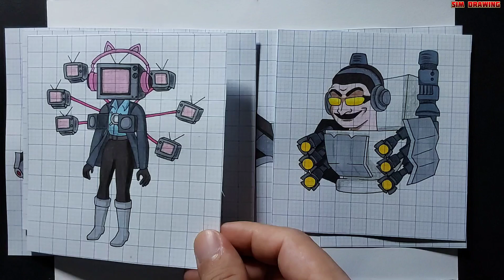Tổng hợp tranh phần 9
Tổng hợp tranh vẽ Skibidi Toilet và anime phần 9